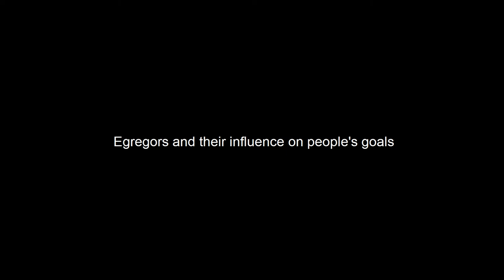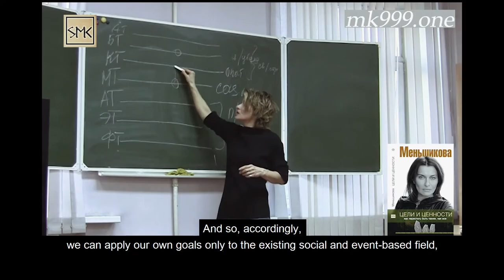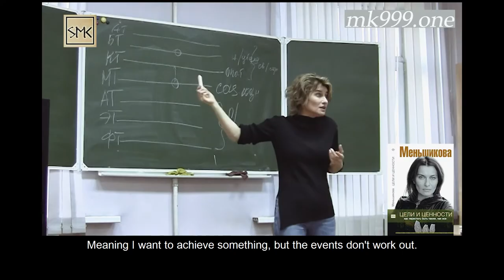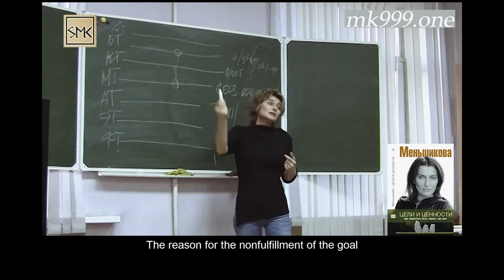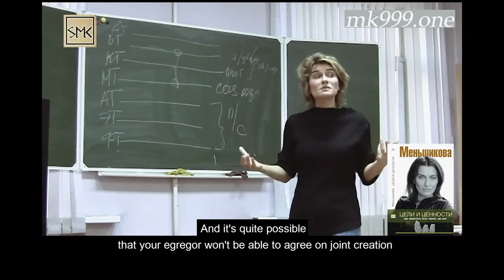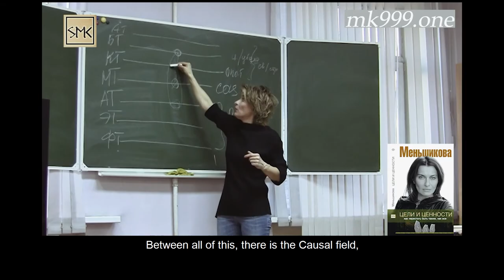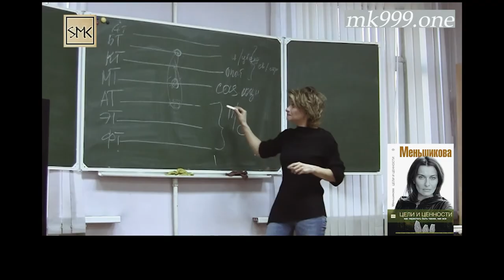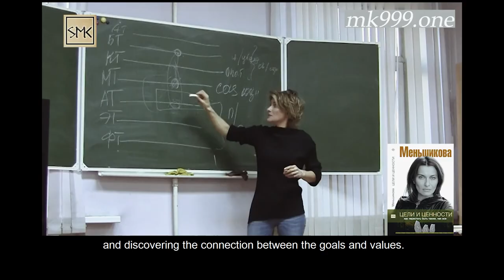Egregores And Their Influence On People's Goals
Egregors And Their Influence On People's Goals
Egregors are immaterial, spiritless, informational entities that organize the existing reality according to a certain law. Men do not establish this law; it is established by upper forces, higher forces, for the purpose of the achievement of certain goals. An egregore will never care about a person; its main task is to direct a person's time into a certain channel, in some direction of the future, taking away part of that time for itself because egregores must eat something too; there is not enough energy there. They eat what the Causal body produces, that is, time.  And our time, as a rule, is associated with the experience of emotions. Thus, egregors take people’s time by making them experience a lot of emotions in this process. For future reference, for understanding, the area of life  which you give the majority of your emotions to, the area of life that you spend the majority of your time on - is the egregore that curates your fate. Remember that; we'll return to this in a few days after we do the main work.